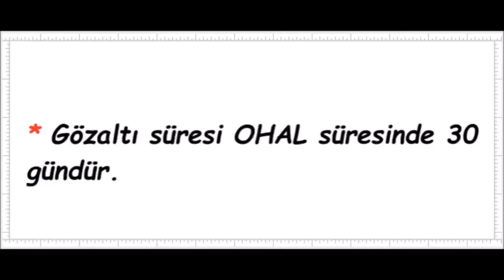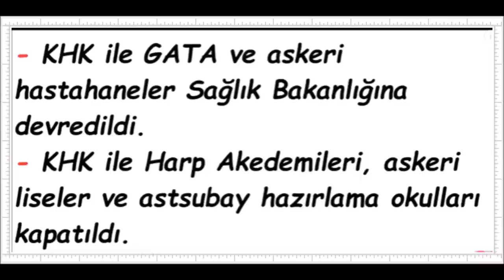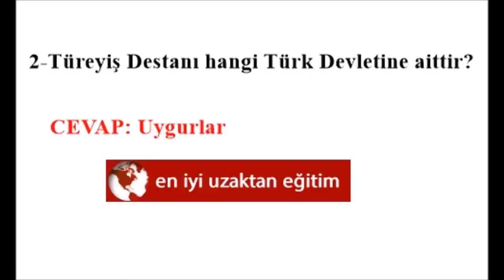TÜM SINAVLAR İÇİN, YENİ YAPILAN DÜZENLEMELER VE GÜNCEL BİLGİLER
TÜM SINAVLAR İÇİN, 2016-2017 de YENİ YAPILAN DÜZENLEMELER VE GÜNCEL BİLGİLER